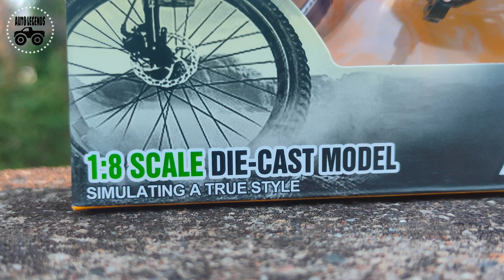Unboxing Mini Racing Bicycles | Diecast Bicycles | Cycles | Auto Legends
Watch unboxing of diecast model of Miniature Bicycle. This model Bicycle has very fine body details such as rubber tyres, break wires, logos etc.

I have unboxed this bike in lapse of nature to give it a real look. Hope you will enjoy watching the video.

Unboxing of 1 18 scale diecast model of KTM RC 390 model bike

Buying Link